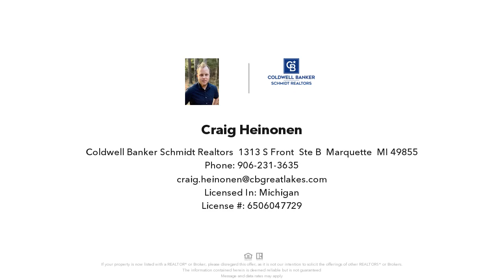702 S 12th St, Escanaba, MI Presented by Craig Heinonen.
Spacious city of Escanaba home just a few blocks from downtown and Lake Michigan! Sitting on a corner lot, this home offers a spacious back yard with a two car detached garage that borders the alley. The front foyer welcomes you into the home with the private home office/flex space just around the corner with ample natural light. The living room features a centered fireplace, an exterior door to the side porch, and flows into the formal dining room. Just off the dining room is access to the back yard/garage through the laundry room and rear mudroom. The kitchen is adjacent to the dining room with a 3/4 bathroom just beyond. Five bedrooms (one walk through) and a full bathroom are all located on the second floor. This welcoming home has loads of charm with the space you have been looking for!